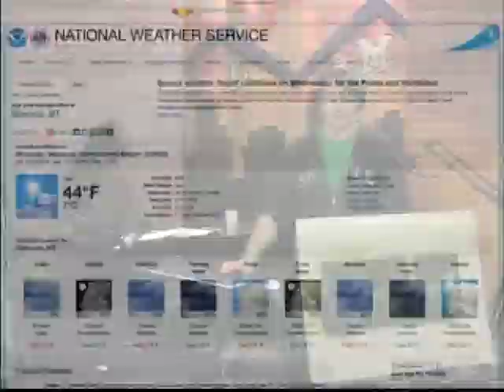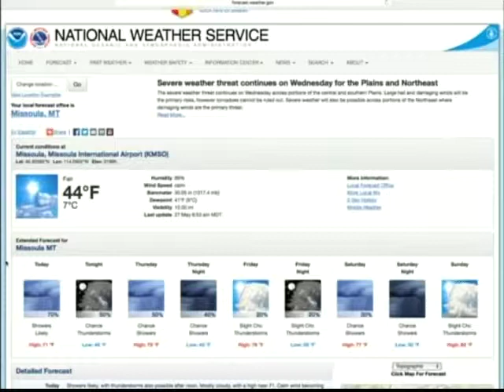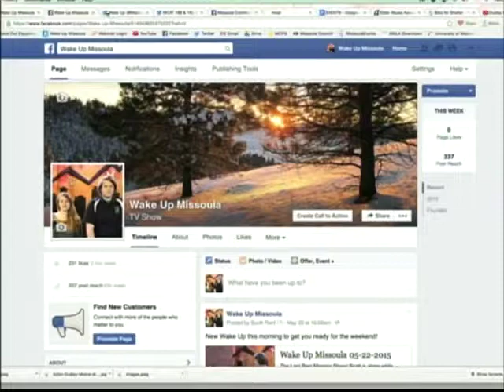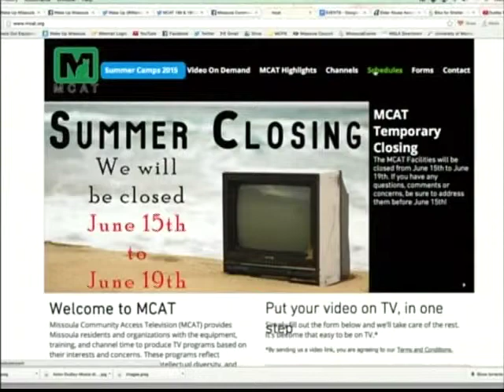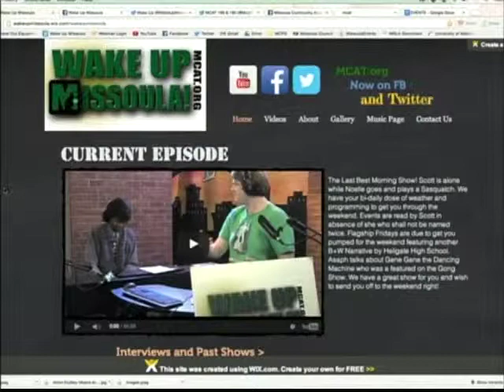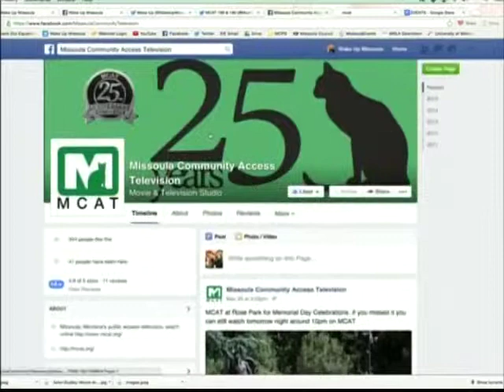Wake Up Missoula 05-27-2015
The Last Best Morning Show! We feature stormy weather on the horizon, but hey you can stay indoors and watch Wake Up. Asaph talks about Dudley Moore for "Musical Notes." New programs on MCAT from the Presidential Lecture series at the UM to the MT supreme court. The Community Forum Bus Tour! Scott talks about events and we tease the local bluegrass jam band "Local Yokel." Get ready for Hump Day for your Wednesday episode of Wake Up Missoula!